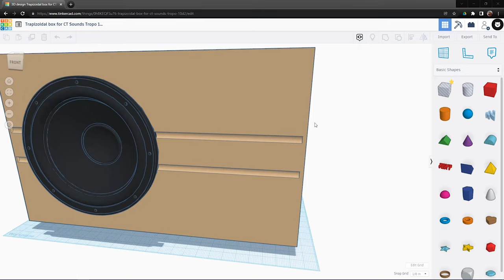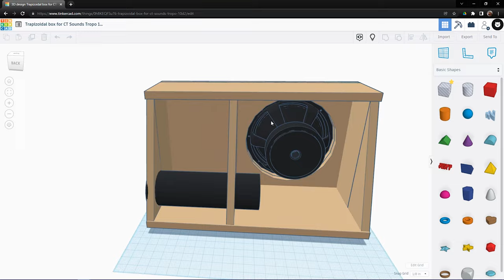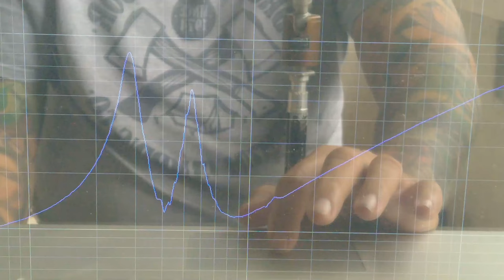DIY Subwoofer Box for Suzuki Swift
Hello, what is going on world? Just finished a cool project and now I'm back uploading videos and here is my first one for the year 2022! Pardon me for being away for so very long, it is because I am now very busy doing installs and taking care of customers' cars and boats locally.

Without any further ado, let's get this thing bumping!

00:00 - Unboxing the CT Sounds Tropo 10D2

- Main component used is a very cool CT Sounds Tropo 10 inch 600w RMS dual 2 Ohm subwoofer. Bought this locally from a grey-market supplier at a very reasonable price. And I think it's the perfect size for the Suzuki Swift 2021.

00:35 - Measuring the angle of the Suzuki Swift's rear seat inclination.

- Swift's boot space has only a very limited space so it is best to build a trapezoidal box space-saving wise.

00:55 - TinkerCad 3D schematics is available on this link
01:10 - BassBox 6 Pro calculations.

- CT Sounds Tropo 10D2 has a factory specs of 41.8Hz of open air resonance or Fs. I calculated the box to have an effective tuning of 40Hz, just very close to its factory Fs theile-small parameter for a nice roll off on its peaks on both sides. The output graph shows that I tried to feed a maximum power of 1200w to push the vent velocity nearing max inner turbulence.

01:25 - Box building starts here.

- MDF is always the go-to readily available and cheap box building material. Best for subwoofer boxes for it is a dense board and does not produce springy resonance.

02:00 - Cut a semi-circle notch on the front baffle for added accent.
02:15 - Use the measured rear seat inclination angle for the rear panel wedge.
02:40 - Cordless drill is super handy in flaring PVC pipes into aero ports!
03:10 - Use chamfer bit on the edges of middle bracing to promote smooth air flow.
04:50 - Rubber cement is very good in adhering carpet into the enclosure.
05:00 - Sanded the PVC port using 220 grit sandpaper before spray painting.

- The key in spray painting is to apply multiple thin coats than a heavy single coat. Patience is really a virtue if you don't want paint to puddle up and drip like a mother nutter.

- I always use T-nuts and Allen head machine bolts in fastening the woofer into the box. Because I like all my works have the highest quality.

06:00 - No nail all purpose adhesive can be very good in securing the PVC aero port. Rubber cement works well too.
06:25 - I stuffed about 100 grams of polyfiber fabric material inside the box for added resonance dampening.
06:50 - Finally, secure the woofer using Allen-head M4 Carbon steel machine bolts.
07:00 - Everyone, meet our new family addition, Smol the cute French Bulldog puppy!
07:45 - Dayton Audio DATS v3 measures system impedance.

- Final and verified measured box system impedance and tuning is 40.37Hz on the DATS graph. Just perfect box tuning for the CT Sounds Tropo 10D2 which is factory spec'd at 41Hz open air resonance. This newly built subwoofer should produce smooth, low and accurate bass frequencies no matter what the music genre.

08:10 - Subwoofer perfectly fits inside the boot space of Suzuki Swift!

And that wraps up the project. I hope you like this new episode of subwoofer box building and I hope you'll stick around for more future cool and awesome car audio builds! Stay safe and have a nice evening, everyone!

- Ike Heredia aka Charcoal Monkey